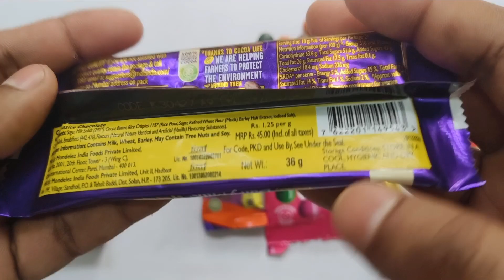Satisfying, Unboxing video Watermelon Desserts Lollipops and Sweets ASMR Opening Yummy Rainbow Candy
Cadbury chocobakes Vs DairyMilk Vs Cruispello Vs Amul Choco Poco Vs 5Stsr Vs Gems
mars wrigley
cadbury chocolate factory
cadbury company
chocolate museum
Candycat
Candy pizza
nutella hot chocolate
m & m's
Silk Chocolate
m&m chocolate
m and m chocolate
Snickers Chocolate
Snickers bar
Snickers candy bar
neaker chocolate